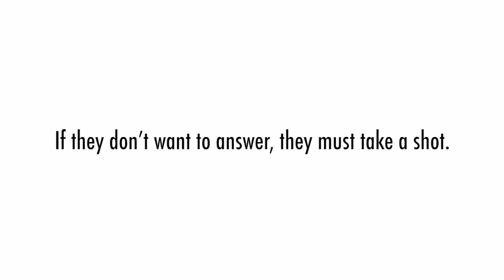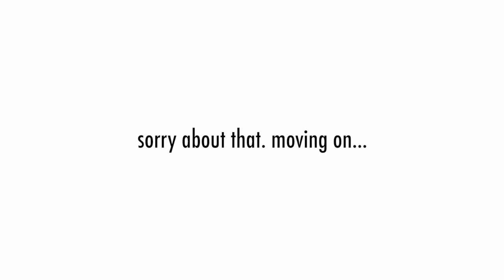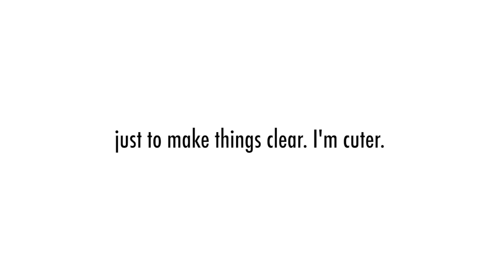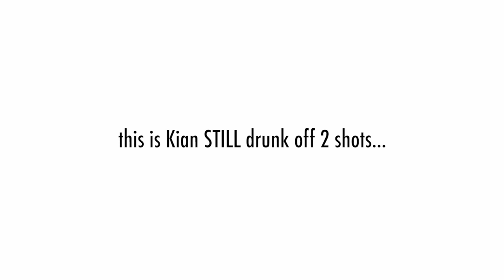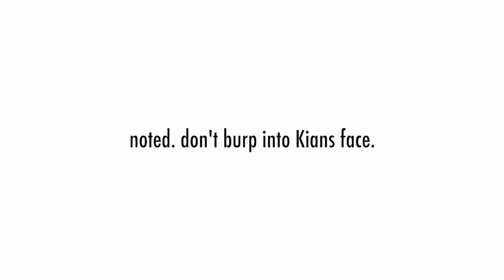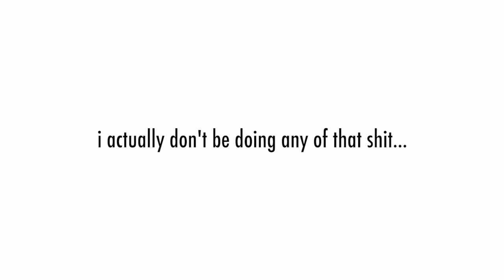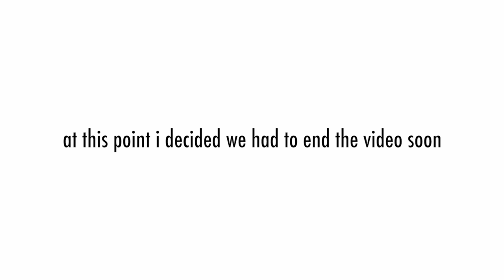Best Friends Play Truth or Drink! (someone gets exposed..)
Kian Lawley & Jc Caylen play Truth or Drink with Jrmun0z & David Alvareeezy